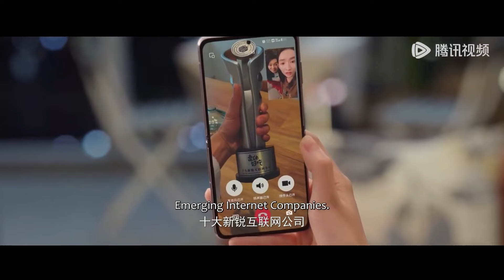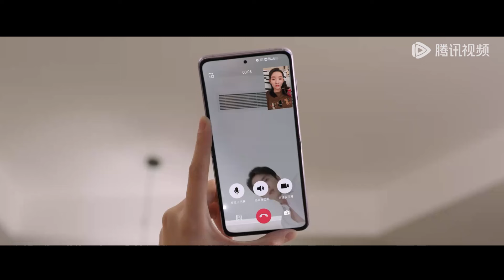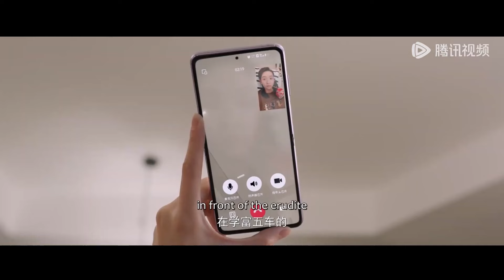⭐【搶先看】霸總脫衣露腹肌，誘惑灰姑娘，狠狠要了她一夜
💞剧名(Drama Name)：《舍不得星星 You Are My Lover Friend》

《舍不得星星》高中三年，让蒋时延和唐漾结下了深厚的“兄弟情”，如今的唐漾被调回汇商银行蓉城分行任信审处副处长，却处处遭上司甘一鸣打压，但她力排众议通过了“志兰小卤”的小微申贷，身为一休好吃创始人的蒋时延则通过自己在美食媒体领域的影响力暗中帮助唐漾。在上司甘一鸣假借醉酒骚扰唐漾时，蒋时延重拳出击，两人开始怀疑对对方的感情似乎超越了“好兄弟”的界限，在暧昧疑惑之时，蒋时延阑尾炎住院，唐漾无微不至地照顾，两人终于变成了恋人，身边人似乎都不相信这两个多年好友会真的谈恋爱，闹出各种乌龙。蒋时延在事业上打开了新的突破口，开拓线下产业链，吸引了九江集团注资收购，却被蒋时延和唐漾发现了背后的诈骗阴谋。一切尘埃落定，蒋时延和唐漾终于牵手步入婚姻殿堂，实践了当年两人共同许下的“有我一碗饭吃，就有你一个碗刷”的誓言。
☞主演：张新成、王玉雯、吴俊霆、罗秋韵、管乐、郭耘奇